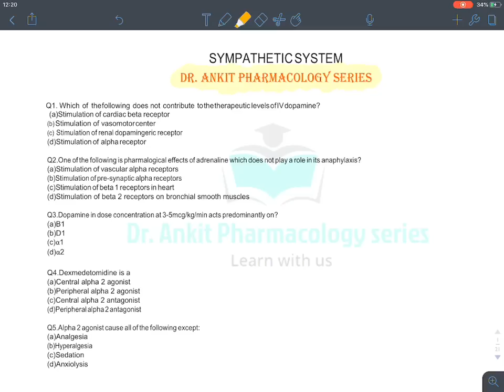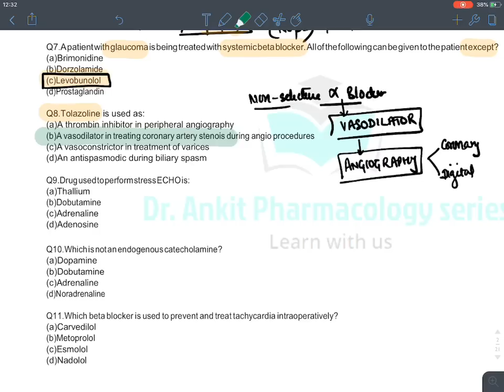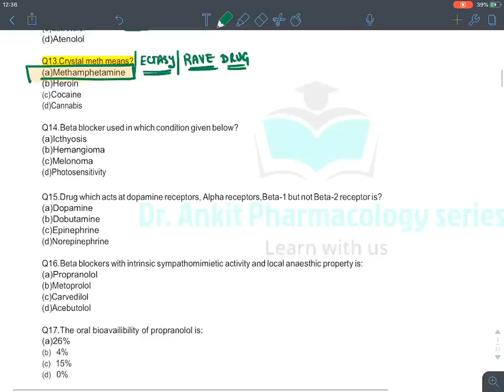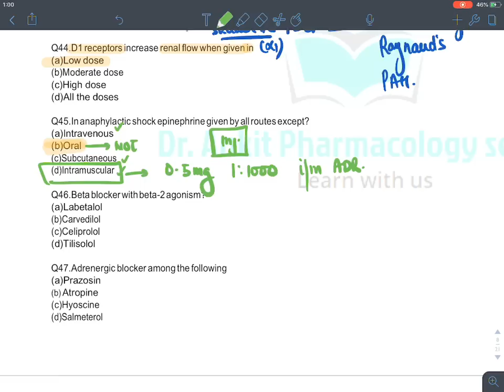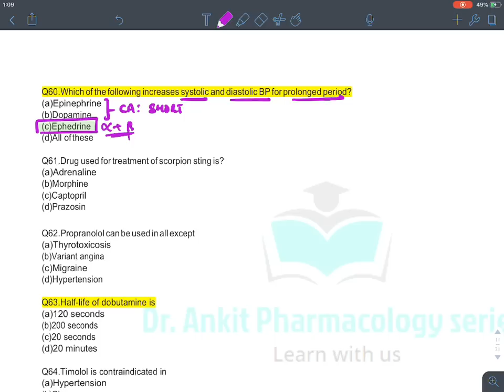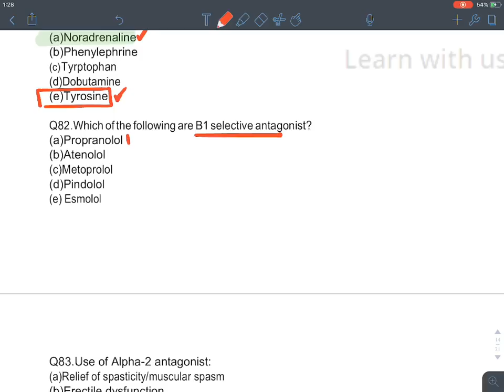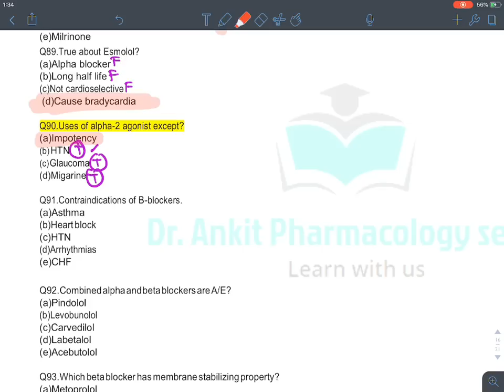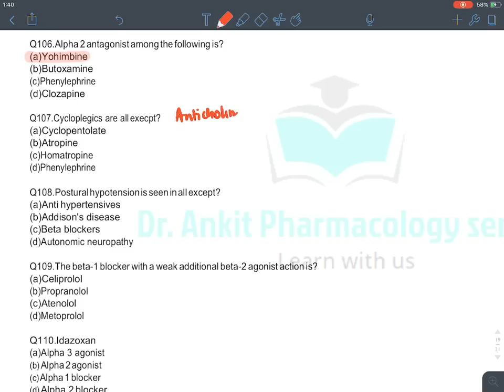MCQ REVISION : SYMPATHETIC NERVOUS SYSTEM